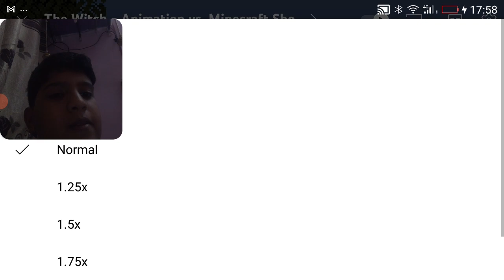I watch Alan beaker channel. it was almost just like marval. And blue and piggy were op.